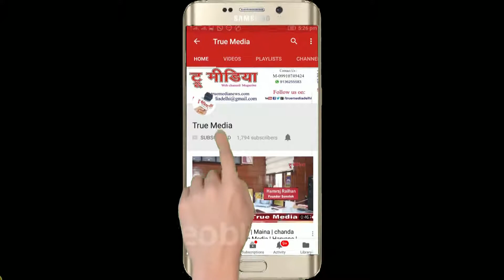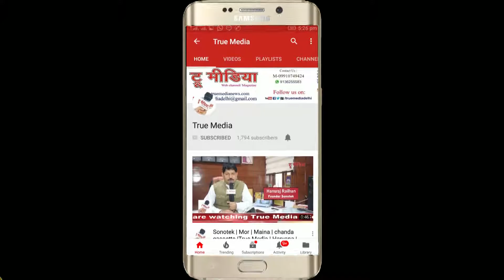Brijesh Taruvar | Akhil Bhartiya Sahitya Parishad | Kavya Ghosthi | Chetan Anand | True Media